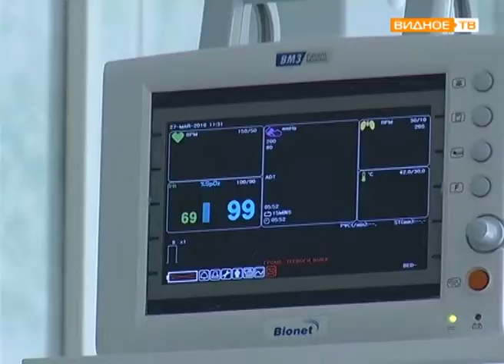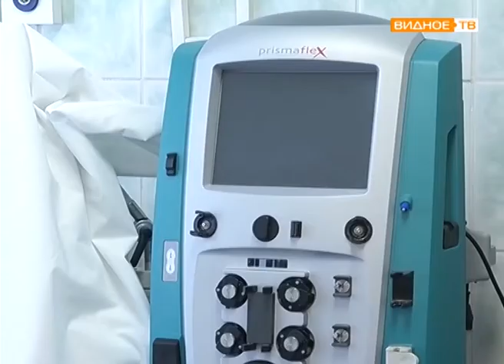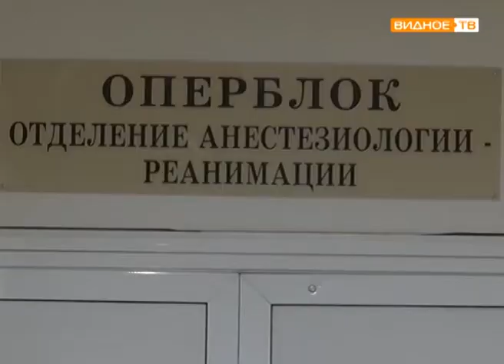"Доступная реанимация" - пилотный проект в Видновской больнице